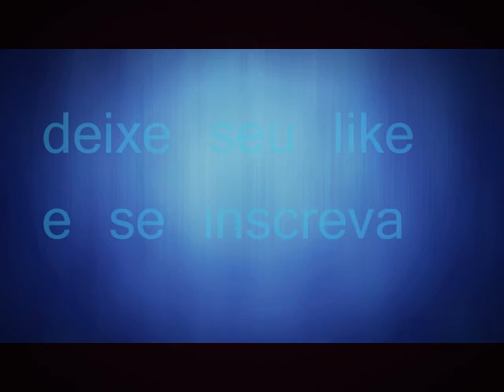just cause 2 ptbr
PARCEIRO DA PREE NETWORK
Quer ser parceiro de uma network para o crescimento do seu canal e sem se sentir obrigado a ficar preso a ela?
Acesse o link e seja parceiro!